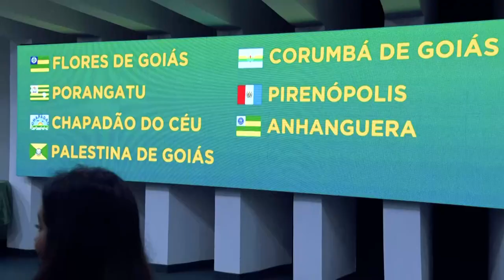CGE premia Prefeituras destaques no Programa de Compliance Municipal (08/12/23)